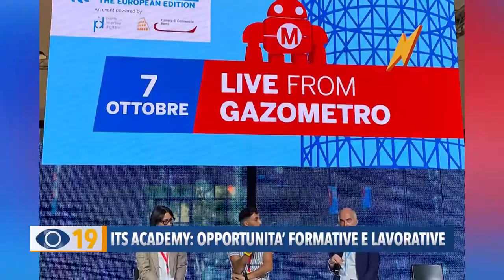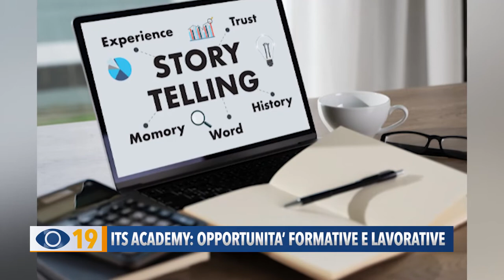ITS Academy: opportunità formative e lavorative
Scadono il 19 ottobre le iscrizioni ai nuovi corsi dell’ITS Turismo e Nuove tecnologie. Una scuola d’eccellenza che offre percorsi di specializzazione tecnica, con il 50% delle ore svolte in azienda. Dei 22 diplomati all’ultimo biennio l’86% ha già trovato lavoro.